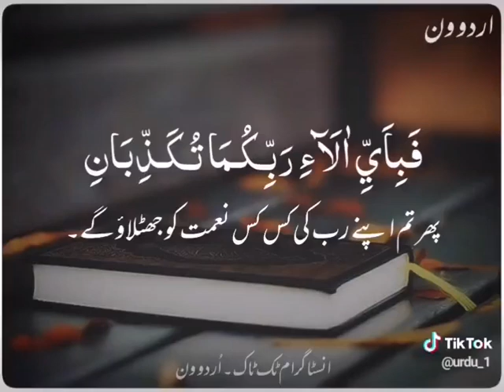SURAH REHMAN BEST AYATS HEART TOUCHING VOICE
YOUR FREIND USMAN.